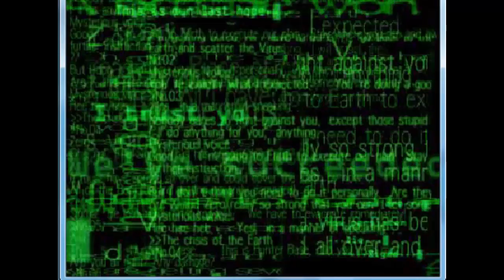Rockman X6:Commander Yammark & Ground Scaravich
It`s time to take out our newly gotten Zero! I start with Yammark`s stage and fly through that stage with ease that stage is the perfect stage to begin the game with. Then after I get a bit bold and go after Ground Scaravich... Let me get one thing across I looooove this stage many people hate it for it`s randomness but I love this stage and the music! and the way the stage is set makes it so wild and caotic! with rocks coming at you from all directions! makes for an epic journey.